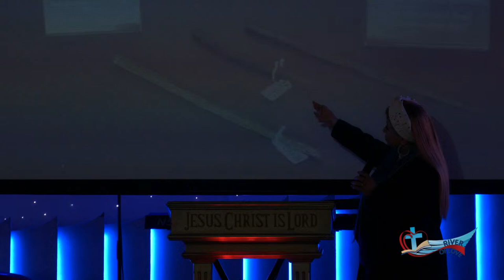Alla l-Istabilita' Tagħna | Pastor Mariella Manchè | 27-03-2024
River of Love Christian Fellowship - (Malta)

Every Wednesday & Saturday at 7pm,
Every Sunday at 10am.

Gospel Service, kull nhar ta' Erbgħa u Sibt
u Celebration Sunday service kull nhar ta' Ħadd

Gospel Services ikunu bil-Malti, Ingliż u bit-Taljan/All service are done in Maltese, English and Italian!

Kulħadd Mistieden/All are welcome!

For more information or for transport to come to church please call on (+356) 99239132.

Għal aktar informazzjoni jew għal trasport ċemplu fuq 99239132

Jekk tixtieq tibgħat donazzjoni, offerta ta' mħabba jew deċma tista tibgħat permezz tal-BOV App fuq in-numru tal-Komunitá (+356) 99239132.

If The Lord has touched you, saved you or healed you through this ministry of Nations for Christ Ministries & River of Love Christian Fellowship please write to us and let us rejoice with you!

If you have been blessed by this message and this ministry and you wish to help donate any financial gift and donation you may follow the information below here:

The link will allow you to give online using Visa, Mastercard, Discover and American Express or via E-check straight from your bank account. You will receive a donation receipt email acknowledging the gift that states at the bottom that their gift is tax deductible due to our 501c3 status. It's really quite easy to do. Received with Thanks and much appreciated!

If you wish to mail in your love offering in a check please send in your check addressed to:

Address cheque to:
Nations for Christ Ministries
Tulsa.
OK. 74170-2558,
USA.

If you are from Malta or anywhere else in Europe or other parts of the World you may send your love donation and faith seed in a check/cheque, to:

Address cheque to:
Nations for Christ
Gżira
GZR 1000,
MALTA.(EU)

If You wish to donate directly via bank transfer from anywhere in the world you may follow this information:

Name of Account:
Nations for Christ Ministries / River of Love
Bank name: Bank of Valletta (BOV)
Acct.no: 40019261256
Bank's BIC: VALLMTMT
IBAN: MT51 VALL 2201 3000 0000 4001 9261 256
In Malta you can make a direct deposit from your BOV App to the Church Number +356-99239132

If you wish to receive our free booklet "The Promise of Jesus Christ", send us your full name and address and we will mail it to you directly to your address!

God bless you richly and abundantly through Christ Jesus our LORD!